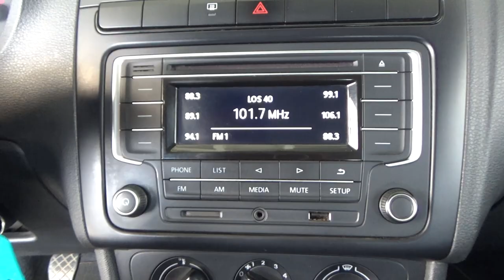Volkswagen / Vento / 2021 - 17466